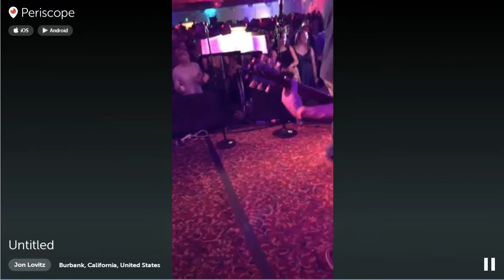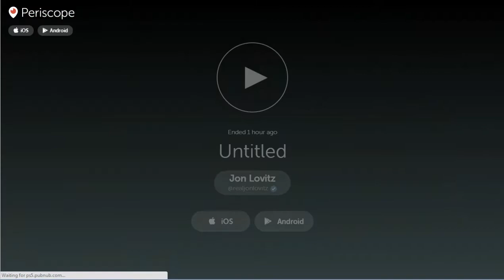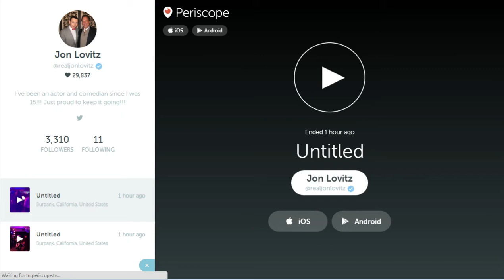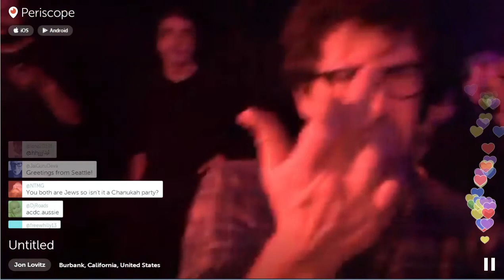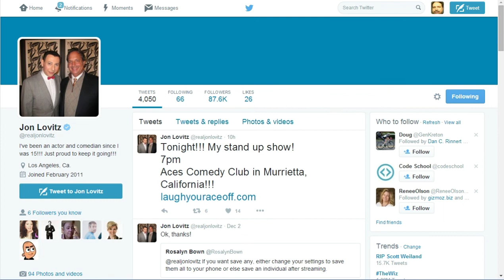Jon Lovitz Periscope at Adam Sandler Christmas Party 2015-1203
Jon Lovitz Periscope Video at Adam Sandler's Christmas Party on Thursday, December 3rd, 2015, in Burbank, California.

Featuring Jon Lovitz, Adam Sandler, Julia Jones, Michael Chiklis...

Also, special performance by Michael Chiklis on the cowbell.

Jon recorded his Scopes at 12:13 am and 12:16 am PT on Friday, December 4th, 2015.

Start Time: 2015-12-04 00:13:04 PT
End Time:   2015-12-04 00:15:03 PT

Start Time: 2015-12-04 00:16:41 PT
End Time:   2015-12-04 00:18:48 PT

Get 5 FREE DOWNLOADS – An Early Holiday Treat from the Michael Chiklis Band

WebiTag.com -- Tagging Favorite Links Across The World Wide Web